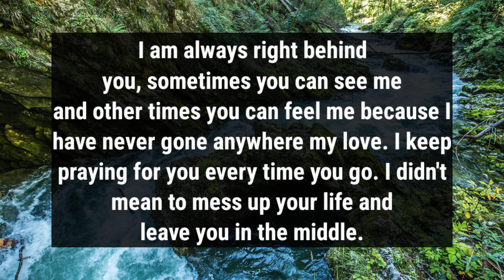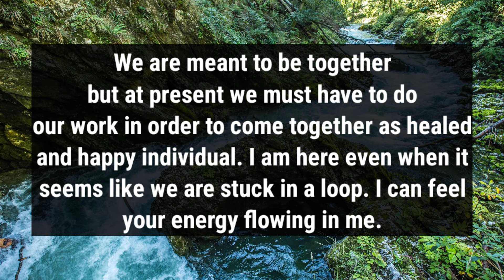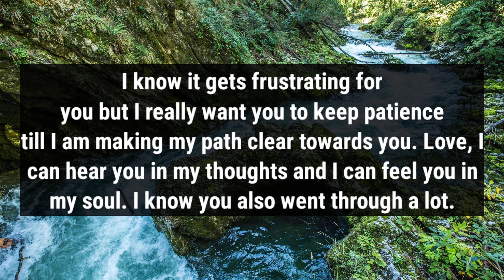I am always right behind you, sometimes you can see me and other times you can feel me because I...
divine feminine
twin flame